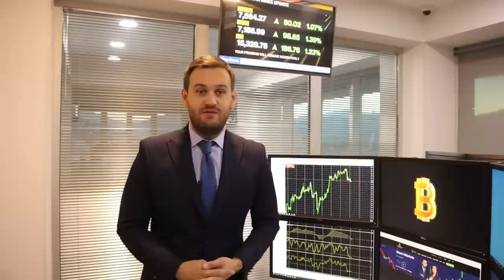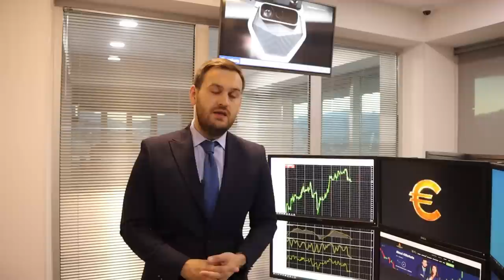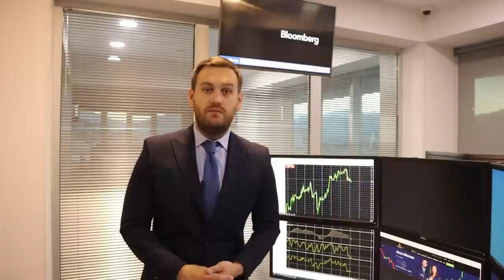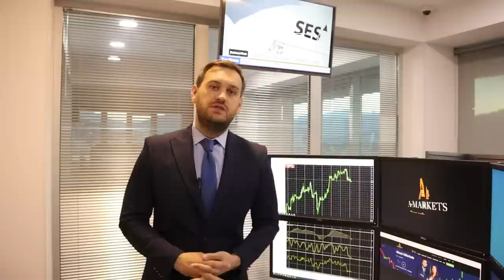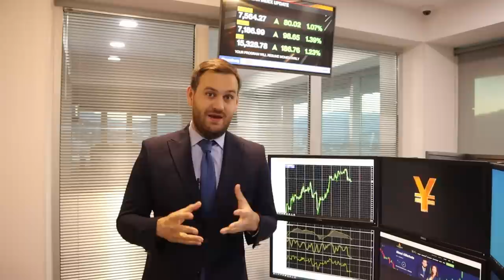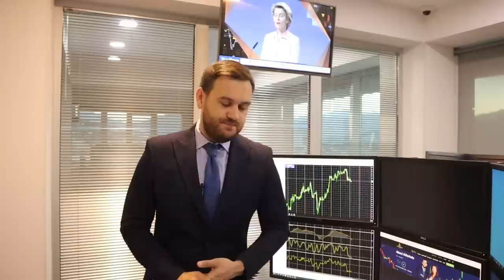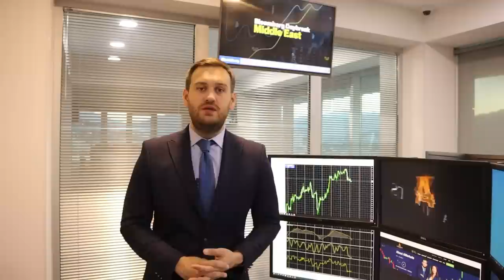Доллар на грани обвала | AMarkets